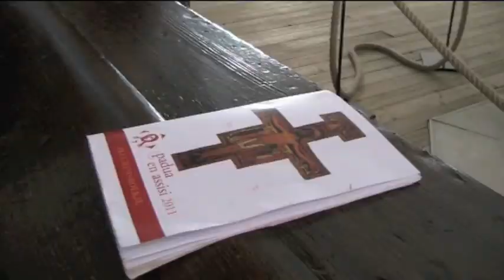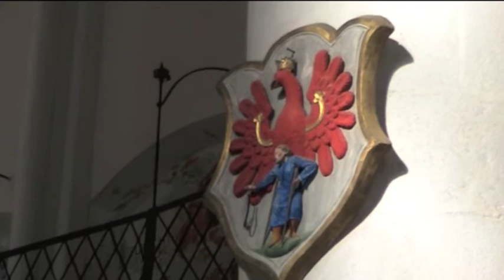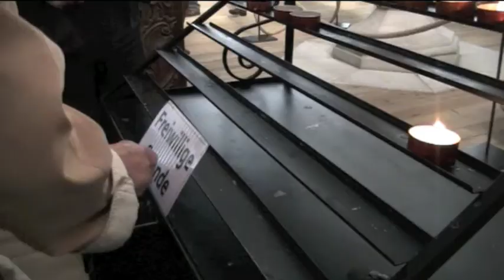Bisdombedevaart 2011 - vrijdag 28 oktober.m4v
Op vrijdag 28 oktober vetrekken de bussen met pelgrims vroeg om de thuisreis aan te vangen. In de prachtige kerk van Vitipino, in Italie, net voor de Oostenrijkse grens, vieren de pelgrims de eucharistie. Het pelgrimsboekje met teksten voor elke dag roept de pelgrims deze dag op om het gesprek met God voort te zetten en het voorbeeld van de heiligen te volgen, zoals de heilige Franciscus, Clara en Antonius.